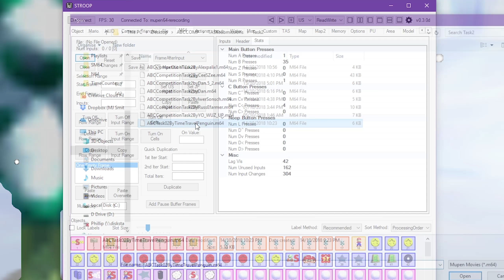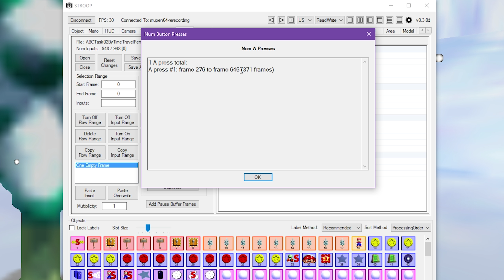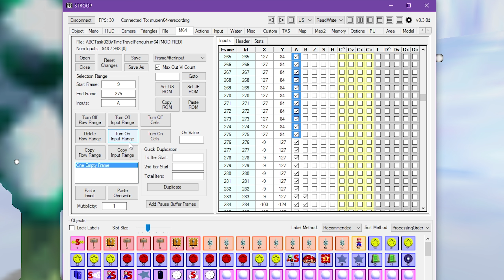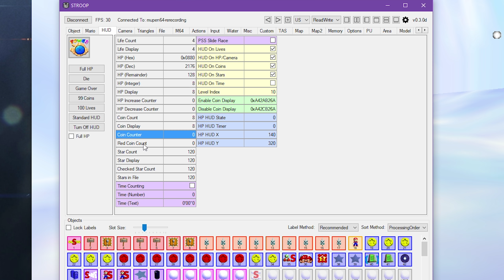Fixing accidental A Presses